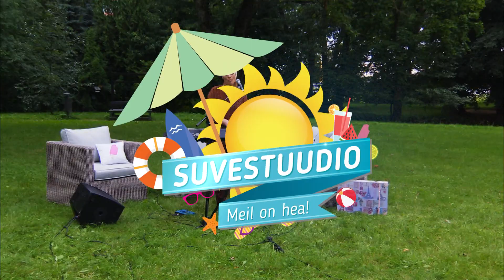Suvestuudio - Lea Dali Lion "Armasta mind nii" 24.08.2017